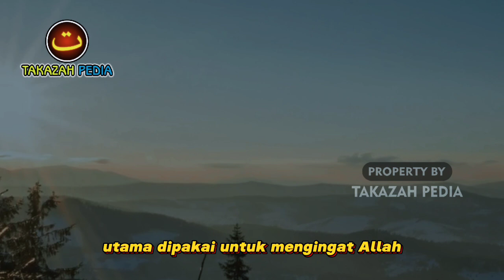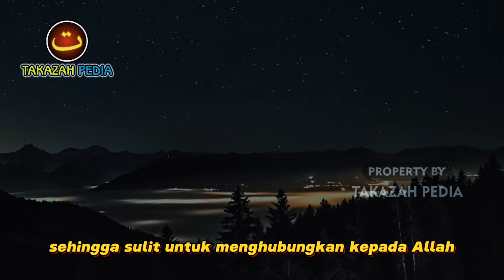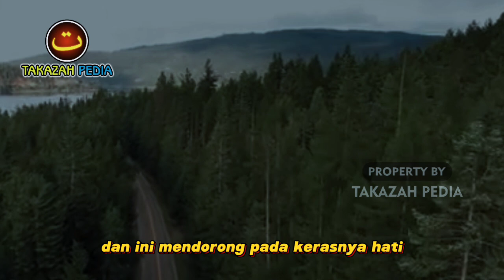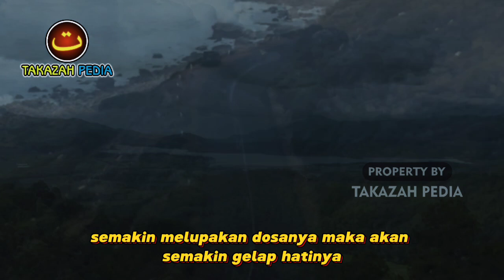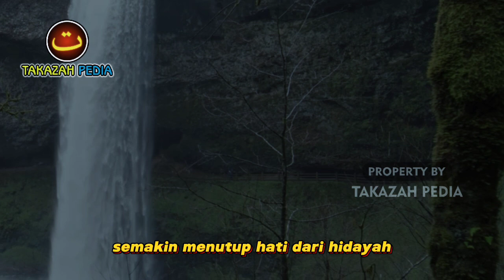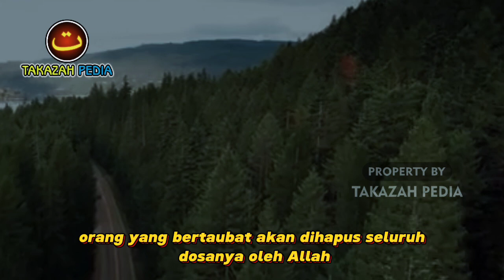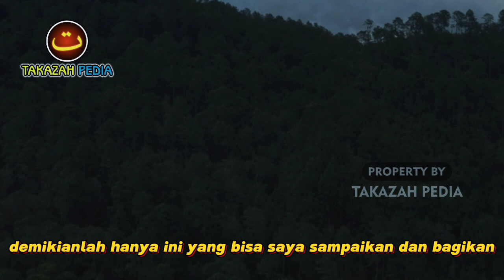MASYALLAH‼️INILAH 4 TANDA HATIMU BERCAHAYA | DICINTAI ALLAH & DEKAT DENGAN MALAIKAT